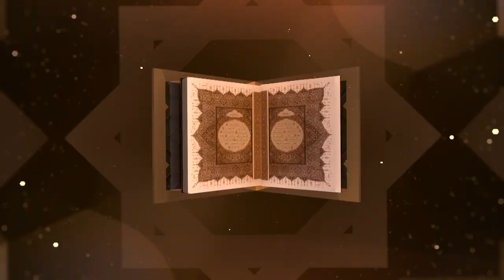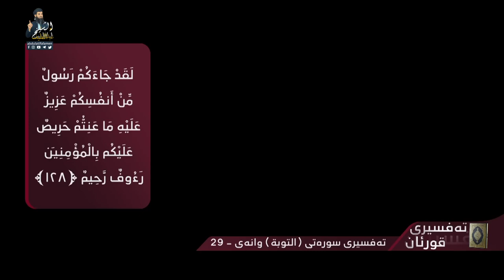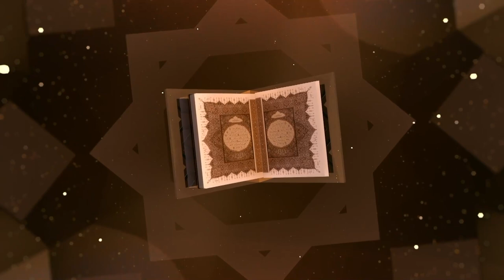تەفسیری سورەتی (التوبة) ـ دکتۆر عبداللطیف أحمد - وانەی - 29